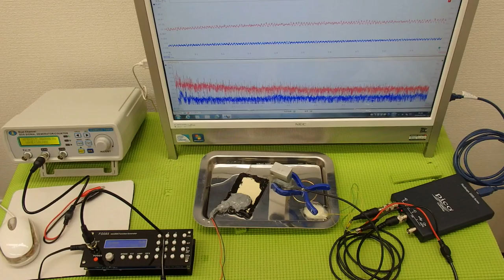オリジナル超音波プローブ ultrasonic-labo 超音波システム研究所